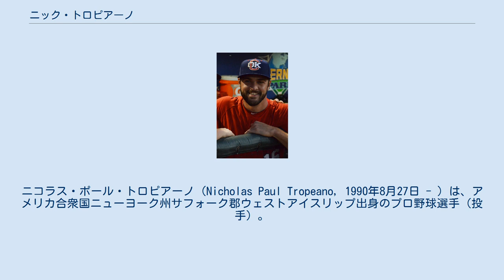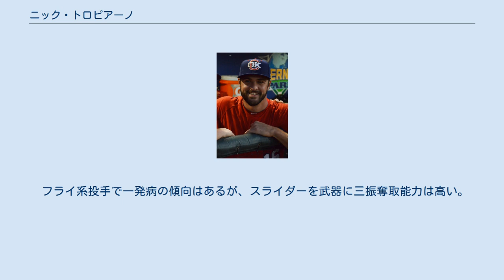ニック・トロピアーノ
ニコラス・ポール・トロピアーノ（Nicholas Paul Tropeano, 1990年8月27日 - ）は、アメリカ合衆国ニューヨーク州サフォーク郡ウェストアイスリップ出身のプロ野球選手（投手）。
右投右打。
 AAA級オクラホマシティ・レッドホークス時代 (2014年6月5日) 2011年のMLBドラフト5巡目（全体160位）でヒューストン・アストロズから指名され、プロ入り。
契約後、傘下のA-級トリシティ・バレーキャッツでプロデビュー。
12試合に先発登板して3勝2敗、防御率2.36、63奪三振を記録した。
 2012年はA級レキシントン・レジェンズとA+級ランカスター・ジェットホークスでプレーし、2球団合計で27試合（先発26試合）に登板して12勝7敗、防御率3.02、166奪三振を記録した。
 2013年はAA級コーパスクリスティ・フックスでプレーし、28試合（先発20試合）に登板して7勝10敗5セーブ、防御率4.11、130奪三振を記録した。
 2014年、マイナーではAAA級オクラホマシティ・レッドホークスでプレーし、23試合（先発20試合）に登板して9勝5敗、防御率3.03、120奪三振を記録した。
9月1日にメジャー契約を結んでアクティブ・ロースター入りし、10日のシアトル・マリナーズ戦でメジャーデビュー。
 2014年11月5日にハンク・コンガーとのトレードで、カルロス・ペレスと共にロサンゼルス・エンゼルスへ移籍した。
 2015年は8試合（先発7試合）に登板して3勝2敗、防御率3.82、38奪三振を記録した。
 2016年は13試合に先発登板して3勝2敗、防御率3.56、68奪三振を記録したが、8月にトミー・ジョン手術を受けて2017年シーズンは全休になる見込みと報道された。
 2017年は当初の予定通り、前述の手術のリハビリで全休した。
 2018年4月12日、2年ぶりのメジャー復帰戦となったカンザスシティ・ロイヤルズ戦では6.2回を無失点に抑えて勝利投手となった。
 2019年レギュラーシーズン終了後の10月28日にマイナー契約で傘下のAAA級ソルトレイク・ビーズへ配属され、同日中にFAとなった。
 2020年1月8日にニューヨーク・ヤンキースとマイナー契約で合意したと報じられ、2月3日に正式公示された。
8月6日にメジャー契約を結んでアクティブ・ロースター入りした。
8月8日にDFAとなった。
 その後、8月11日にウェイバー公示を経てピッツバーグ・パイレーツへ移籍した。
 2020年10月30日にウェイバー公示を経てニューヨーク・メッツへ移籍したが、12月2日にノンテンダーFAとなった。
 その後、2021年2月16日にサンフランシスコ・ジャイアンツとマイナー契約を結んだ。
シーズン開幕後、5月21日にメジャー契約を結んでアクティブ・ロースター入りした。
6月4日にDFAとなった。
 2021年6月11日にウェイバー公示を経てメッツへ移籍した。
 フライ系投手で一発病の傾向はあるが、スライダーを武器に三振奪取能力は高い。